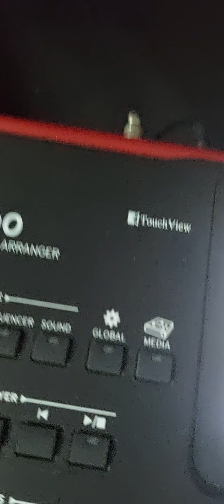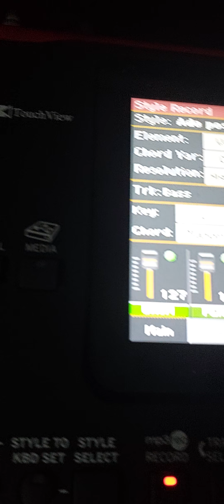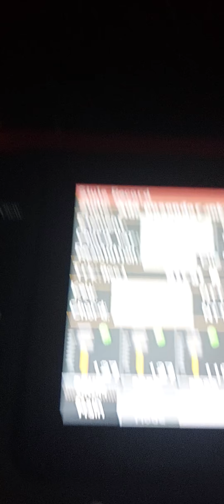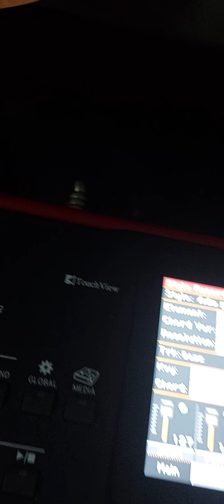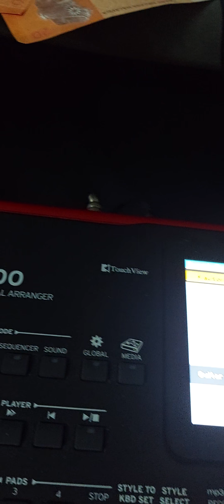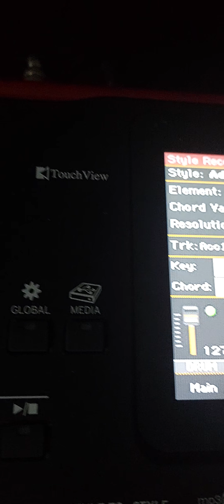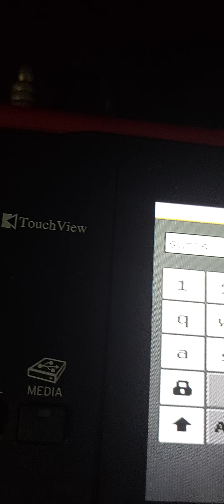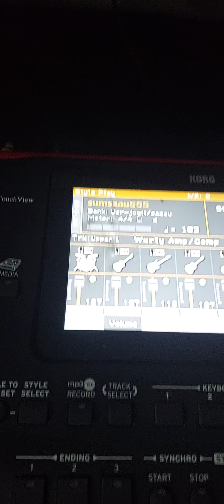Buat styl sumazau di korg pa700 cepat